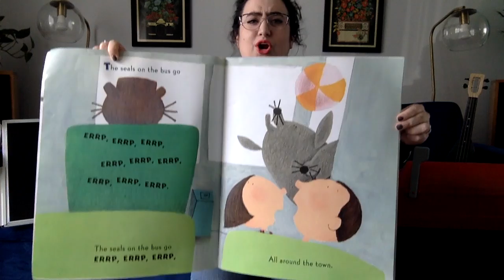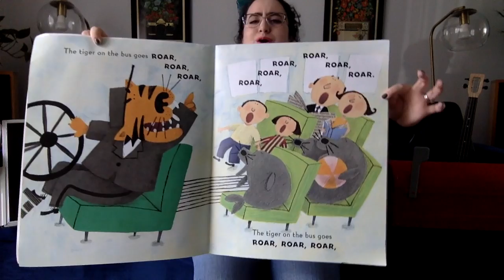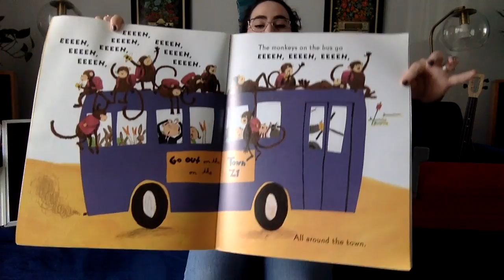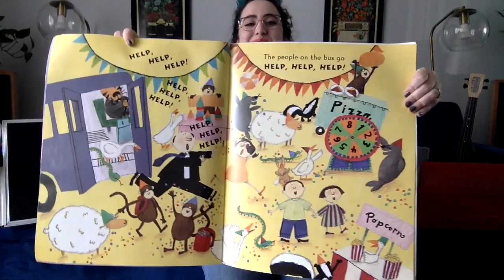AADL Storytime with Elle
Join Elle for a storytime from her living room!